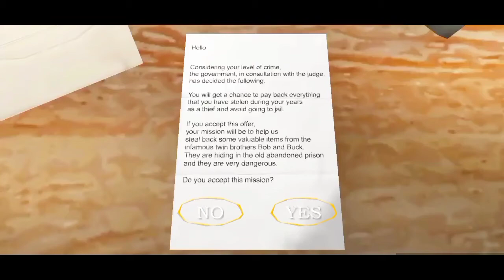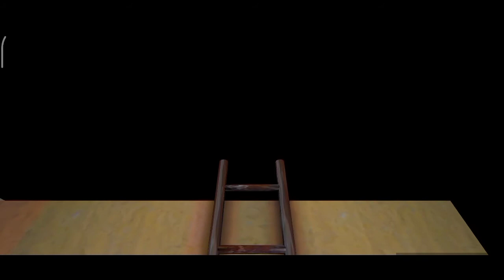The Twins speedrun, Practice mode, Glitchless Roof escape (5:17 World Record)